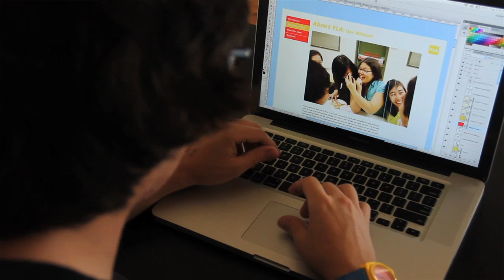A Very Nice Design Studio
Short documentary focusing on Matt Manos, founder of A Very Nice Design Studio.